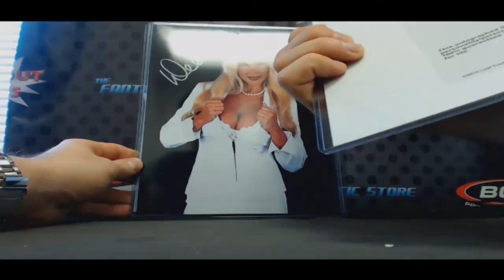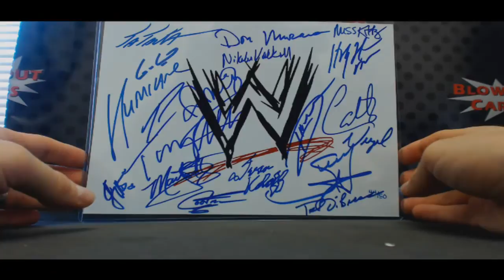Jbittman's 2015 Leaf Wresting 8x10 autographed Photo box break